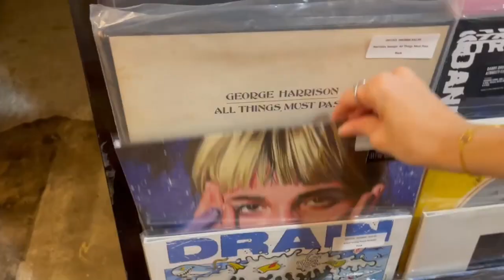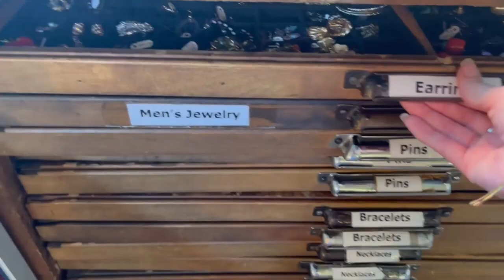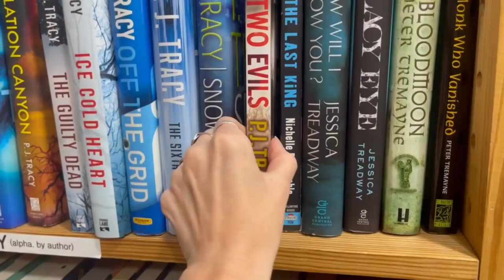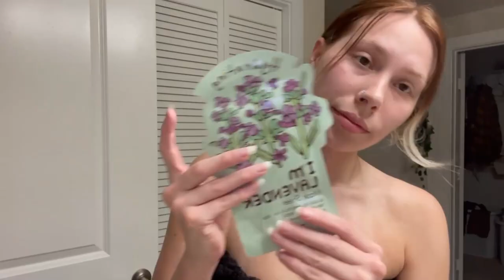self care vlog ☆ | spending time alone, vintage thrifting, book store & new hair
hi friends,
💌 welcome to another weekly vlog! Spend a self care day with me (✿◡‿◡) I spend some time alone and give myself some much needed me time. I went vintage shopping and grabbed a few things, went to the book store, spent some time at a cafe, did a self care night & got a new haircut. I enjoyed talking to the camera a lil bit more this vlog and as always, thank you for stopping by & I hope you enjoy :)

luv lex, xx

✿ about me ✿
i'm 23, a scorpio, and I live in Dallas, Tx. I also stream video games on Twitch if you ever wanna stop by while i'm live or whatever.